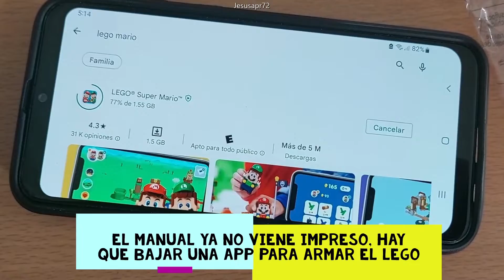LEGO Kit de construcción Super Mario - Recorrido Inicial: Aventuras con Mario (231 Piezas)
Bloques de Lego de Super Mario